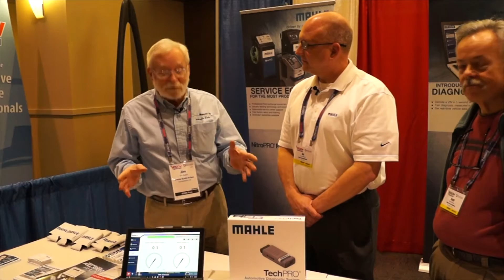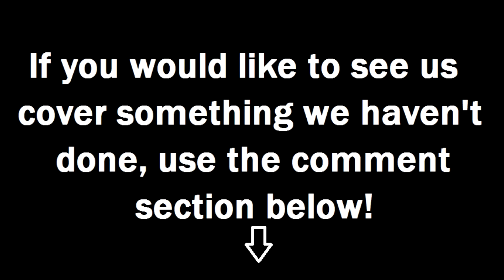Mahle's PC Based Scan Tool - Wrenchin' Up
You just can't beat a good PC based Scan Tool for putting something you might already have to work doing a new task for your shop. My Guest, Mahle's Jim Markel show us not only that, but why this is really a very good way to have a fast and accurate scan tool.

Wrenchin' Up with Jim Bates strives to deliver automotive technical information and ideas from manufacturers and engineers to interested technicians and enthusiasts on a weekly basis. A new video is uploaded almost every Wednesday.